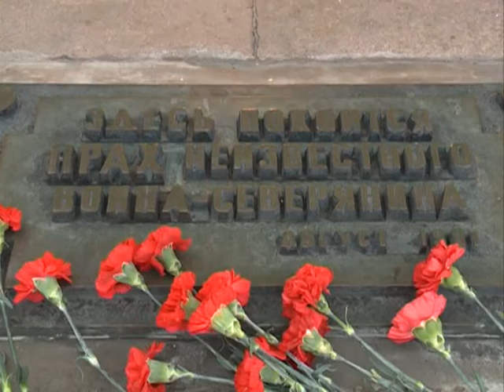"Городские подробности". Эфир 06. 12.15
Сегодня в выпуске:
- Инаугурация нового главы  Архангельска.
   Как прошла торжественная церемония вступления в должность Игоря  Годзиша. Подробности в программе.
- Основные приоритеты деятельности нового главы столицы Поморья. Игорь Годзиш дал первое интервью нашим журналистам.
-Актуальные вопросы и главные задачи.
Первая планёрка Игоря Годзиша в новой должности.
- Важная дата. Как в Архангельске отметили День неизвестного солдата.
-С песней по жизни. Любимица горожан Алла Сумарокова отметила свой юбилей праздничным концертом.